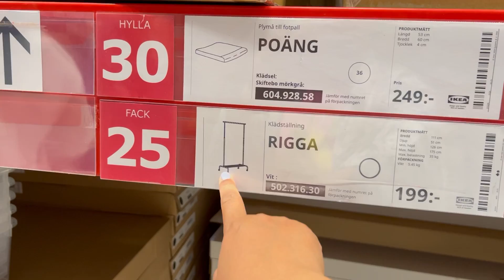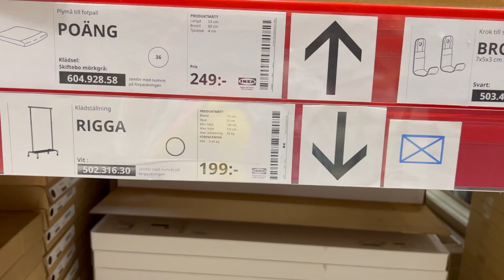11-06-23#ให้ลูกลอง🤫ผมจะเป็นพ่อค้าขายของเก่าครับ👍ของเล่นสะสมมากกว่า 200คัน🚗นาน10กว่าปี🚗